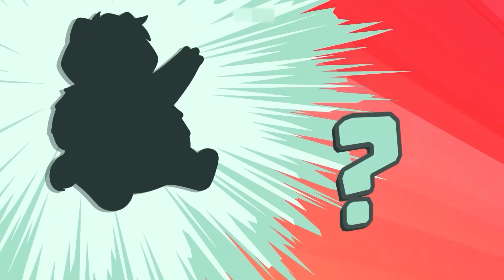Erst HASS dann LIEBE zu SHACO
Social Media!